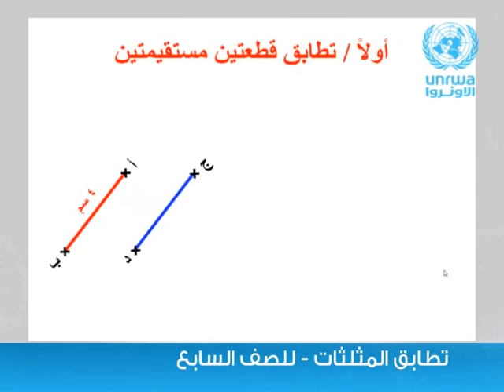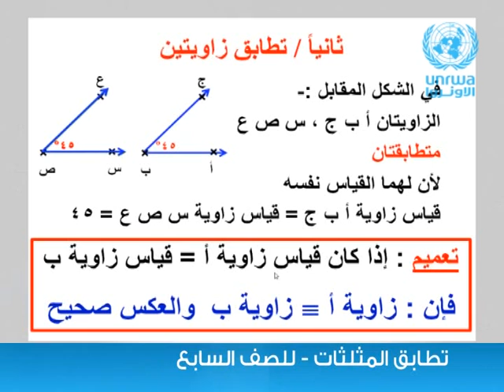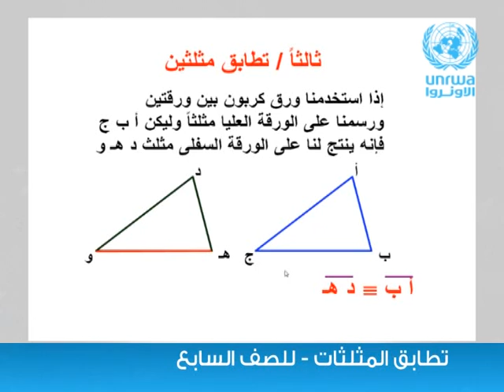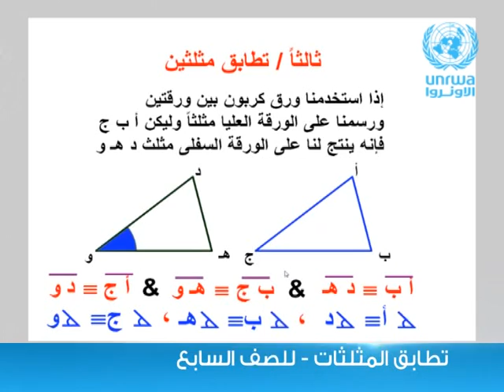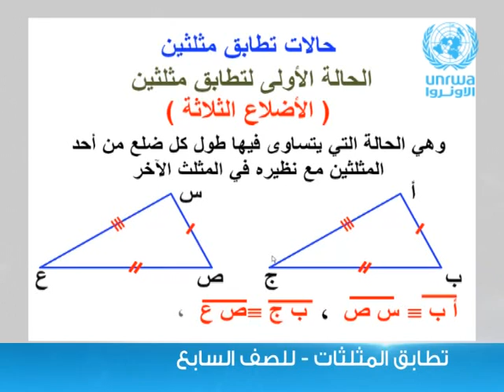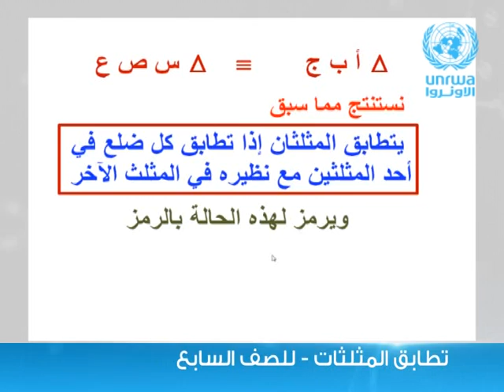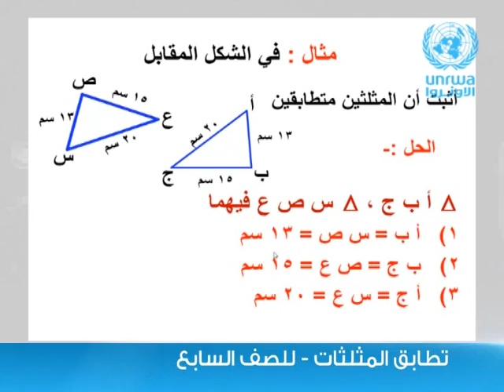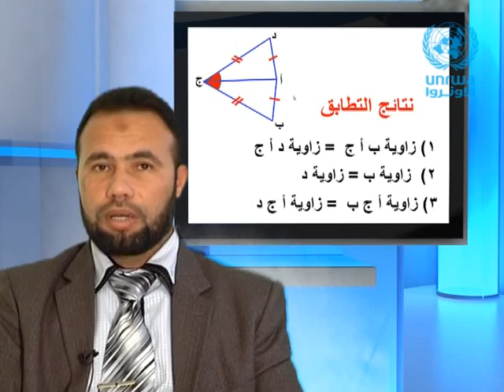الرياضيات | الصف السابع | تطابق المثلثات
سنتعلم في هذا الدرس ● تطابق قطعتين مستقيمتين ●تطابق زاويتين ● تطابق مثلثين ● الحالة الولى لتطابق مثلثين (3 أضلاع)

مشاهدة ممتعة